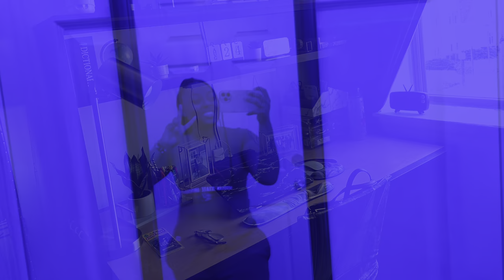Morgan State/Morgan View Move in Vlog 2022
Moving into Morgan View Apartments, Baltimore MD. New Year, new start. Today I will take you on the ride to start my second year at Morgan State. First stop move-in day to Morgan View Apartments. Sophomore Season reason.  Praying that this year is fun and successful.

God bless and Stay Simple until next time!